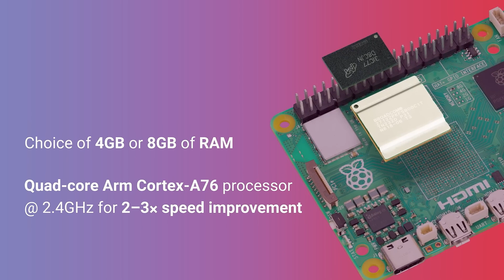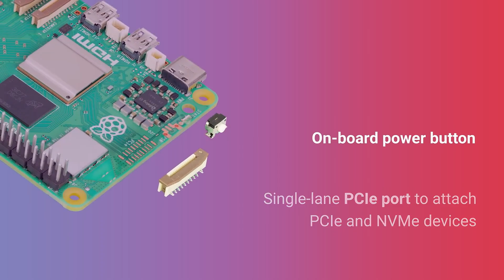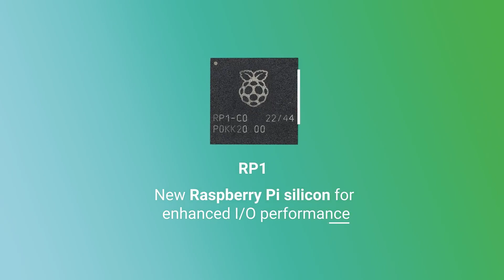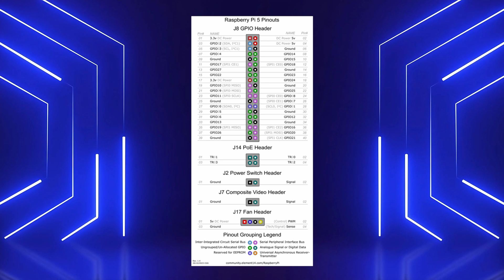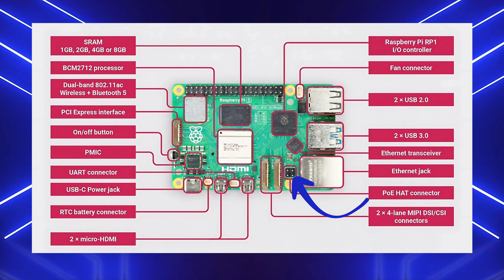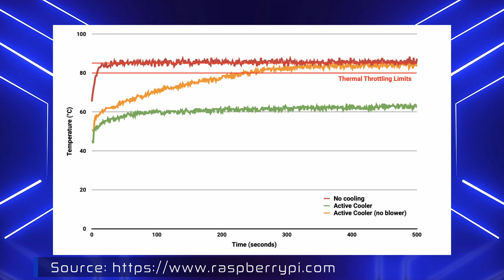Raspberry Pi 5 Vs Pi 4 What's New and Key Features - Episode 3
In this episode, we’re going to be taking a closer look at the Raspberry Pi 5. We do a quick overview of the hardware, breaking down each component.
We will also be comparing it to its predecessor, the Raspberry Pi 4.

Recommended Hardware & Tools
Check out my official Amazon Storefront to browse the exact parts, tools, and gear I use in my tutorials and videos.

Using the links come at no extra cost to you and we thank you for using them.